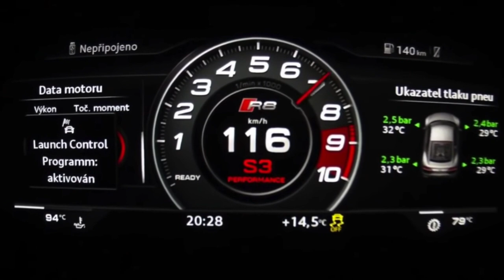Hillary Pryor on the race track and jumping out of a plane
Hillary Pryor declared after racing two high performance cars: Now I can do anything!? She's pumped and ready to take on the world. A true no-limit thinker.